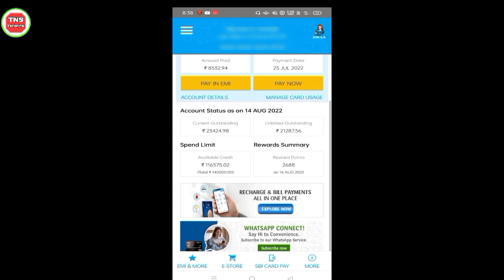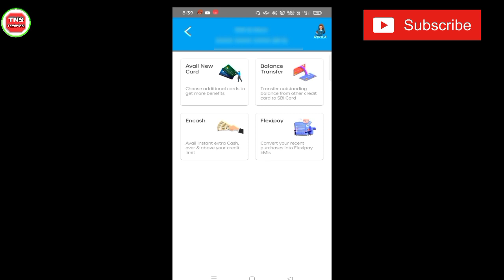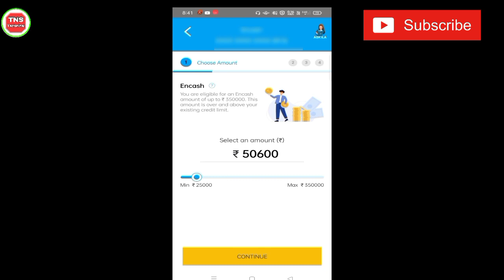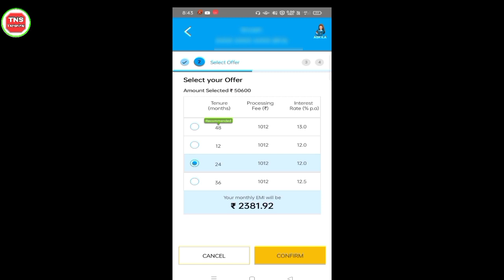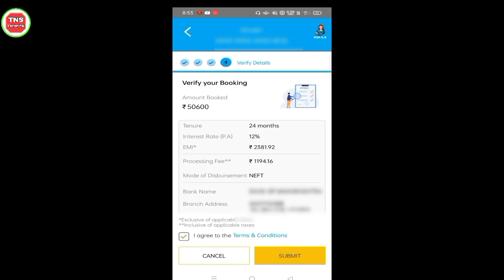sbi card en-cash personal loan online apply | SBI पर्सनल लोन अप्लाई फूल प्रोसेस LIVE PROOF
sbi card en-cash pre-approved instent personal loan apply | sbi personal loan full process live proof